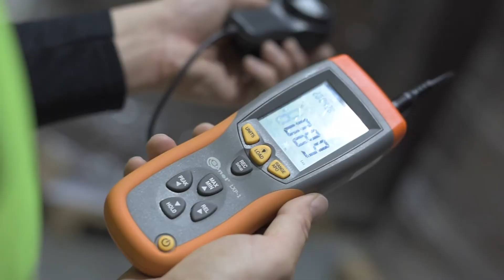casetudy | Intelligent lighting for a European sanitary market leader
A high-bay warehouse with a height of 12 m, aisles with a height of 5 meters, increased air temperature in a high storage warehouse... The conditions were difficult, and the customer had high expectations of the modernization. We have completed another challenging lighting project, this time for Geberit - a manufacturer of sanitary equipment. You can learn more about the implementation and the luminaires we used from our case study.

Skład z wysokością montażu 12 m, alejki o wysokości 5 metrów, podwyższona temperatura w magazynie wysokiego składowania…warunki do modernizacji oświetlenia trudne, wymagania i oczekiwania klienta wysokie. Zrealizowaliśmy kolejny projekt oświetlenia dla producenta urządzeń sanitarnych Geberit. O przebiegu realizacji i zastosowanych oprawach dowiesz się z naszego wideo!

Lagergebäude mit Montagehöhe von 12 m, Gänge mit 5 m Höhe, erhöhte Temperatur im Hochlager…die Ausgangsbedingungen für die Modernisierung der Beleuchtung sind schwierig, die Ansprüche und Wünsche des Kunden hoch. Wir haben ein weiteres Projekt der Modernisierung der Beleuchtung für den Hersteller von Sanitärprodukten Geberit erfolgreich durchgeführt. Über den Ablauf und die angewendeten Leuchten erfahren Sie in unserer Case Study!